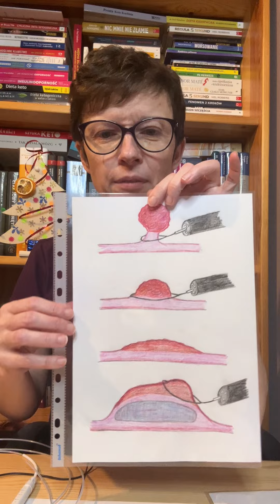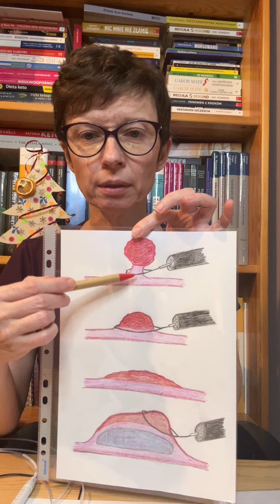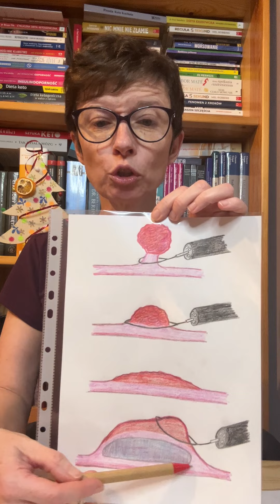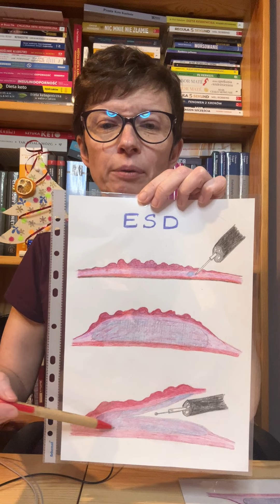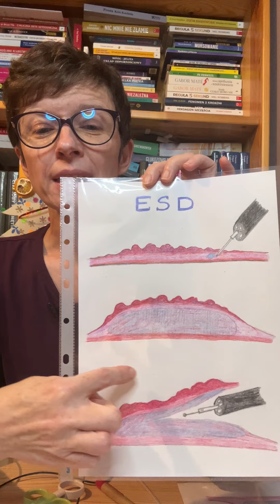Polipektomia i ESD czyli jak usuwamy polipy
Techniki endoskopowego usuwania polipów.

Rozwój kanału możesz wspierać nawet małą kawką

W moich materiałach edukacyjnych znajdziesz odpowiedź na najczęściej zadawane pytania:

Co to znaczy polipektomia?
Ile czasu goi się jelito po usunięciu polipa?
Jak wygląda zabieg polipektomii?
Czy polipektomia jest bezpieczna?
Jak przygotować się do kolonoskopii krok po kroku?
Co jeść na 3 dni przed kolonoskopią?
Dieta przed kolonoskopią?
Ile trwa oczyszczanie jelit przed kolonoskopią?
Co muszę zabrać na badanie kolonoskopii?
Czy robić lewatywę przed kolonoskopią?
Jak szybko oczyścić jelita przed kolonoskopia?
Jak wytrzymać głód przed kolonoskopią?
O czym pamiętać przed kolonoskopią?
Dlaczego przygotowanie do kolonoskopii jest ważne?

Jeśli masz UCHYŁKI JELITA GRUBEGO to nagrałam również na ten temat kilka ciekawych materiałów:

Na moim kanale są dostępne również inne ciekawe materiały o problemach związanych z jelitem grubym: